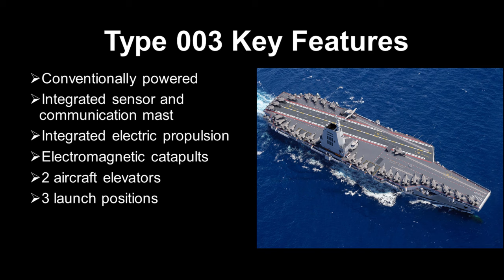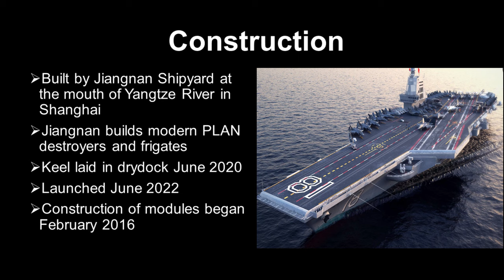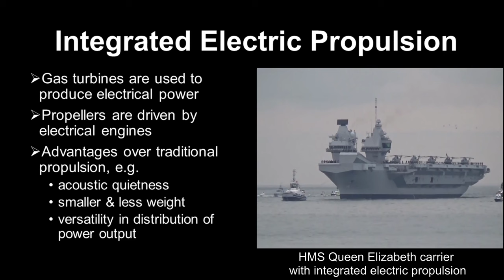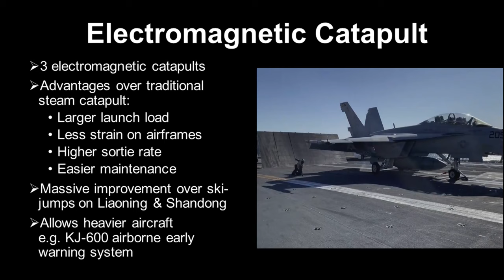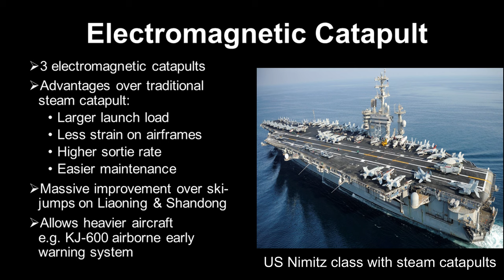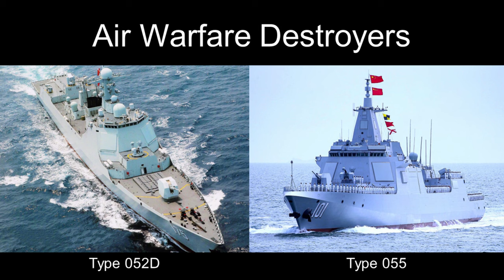Type 003 aircraft carrier launched! Overview of the Chinese supercarrier 'Fujian'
Chinese Navy's Type 003 supercarrier was launched on 17 June 2022 by the Jiangnan Shipyard in Shanghai. This video covers its known capabilities, including an integrated radar mast, integrated electric propulsion, and the electromagnetic catapult.